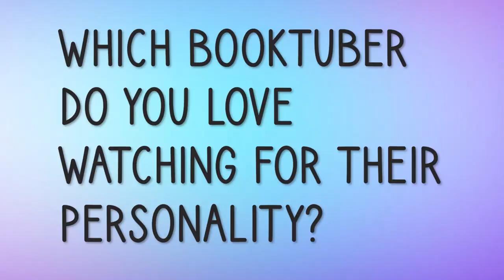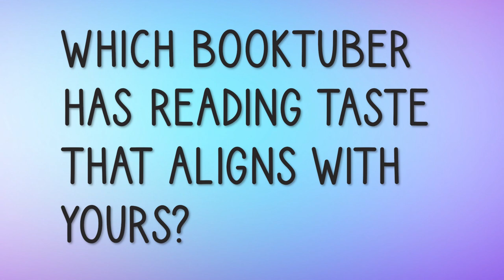BOOKTUBE SHOUTOUT VIDEO || Booktube Gratitude Tag || February 2021 [CC]